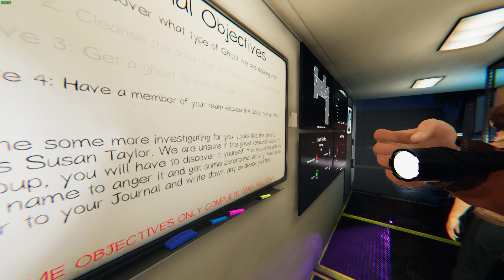Phasmophobia #4 | Prison & Ridgeview Road House